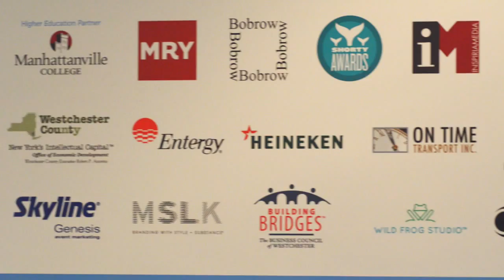Westchester County Executive Rob Astorino & Silverback Social CEO Chris Dessi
Westchester County Executive Rob Astorino was kick off speaker for the Westchester Digital Summit on May 14, 2015. After his presentation, he sits down with Silverback CEO Chris Dessi to discuss business in Westchester and the future landscape Westchester County

County Executive Astorino also speaks about Westchester Smart, ideas and initiatives for a stronger economy. Westchester is New York's Intellectual Capital. This means that 45% of those 25 and older have bachelor's degree or higher which is #1 in the country. Westchester has the talent pool and businesses are thriving off of the local talent.